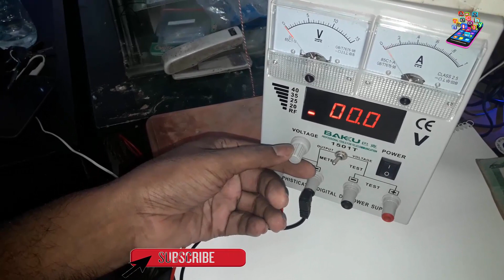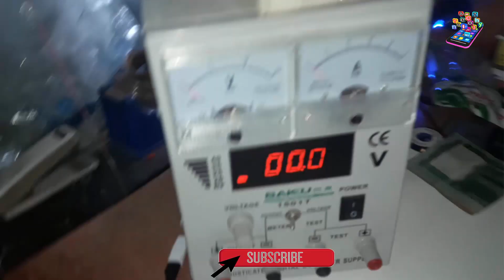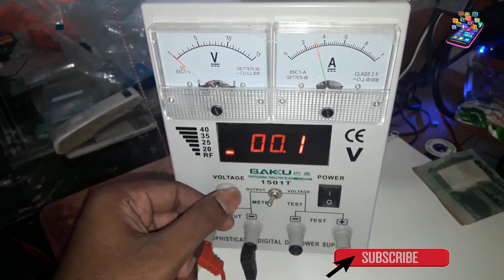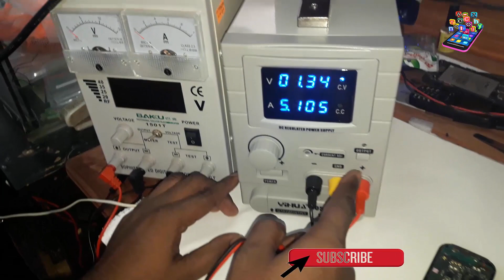Any mobile short solution | repair full short mobile | YIHUA 305DA Linear Power Supply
Any mobile short solution /Samsung Guru Music 2 SM-B310E Short Problem  BY  YIHUA 305DA Linear Power Supply